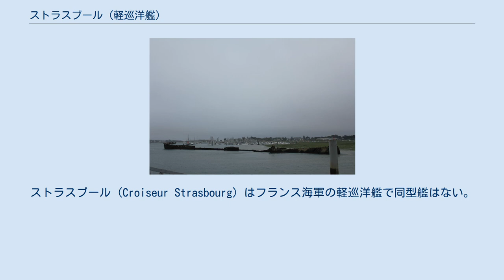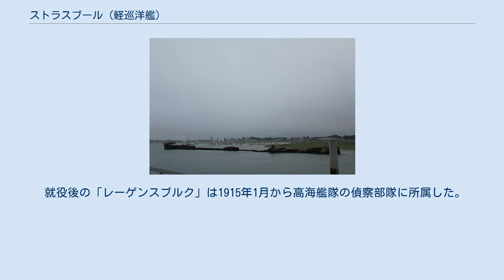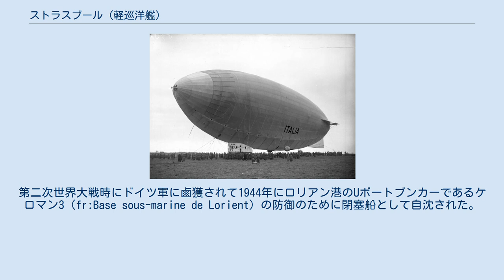ストラスブール (軽巡洋艦)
ストラスブール (Croiseur Strasbourg) はフランス海軍の軽巡洋艦で同型艦はない。
 本艦はフランス海軍の軽巡洋艦である。
元々はドイツ帝国海軍が建造したグラウデンツ級軽巡洋艦の「レーゲンスブルク（SMS Regensburg）」で第一次世界大戦後の1920年3月10日に賠償艦としてフランスが取得し、同年6月に「ストラスブール」と改名して就役させた。
 やや傾斜した艦首から主砲として防盾付きの「10.5cm（45口径）速射砲」を防盾の付いた単装砲架で並列に2基、前部に司令塔を組み込んだ2層式の箱型艦橋を基部として簡素な単脚式の前部マストが立つ。
マストの頂上部に見張り所が設けられ、中段部に探照灯が並列配置で1基ずつ配置された。
船体中央部に等間隔に4本の煙突が立ち、その周囲は艦載艇置き場となっており、2本1組のボート・ダビッドが片舷4組ずつ計8組で運用された。
舷側甲板上には等間隔に3番～10番10.5cm速射砲が単装砲架で片舷4基ずつ配置されていた。
4番煙突の背後に見張り所が設けられ、それを基部として単脚式の後檣が立ち、中段に探照灯台が設けられ前後に1基ずつ配置された。
艦尾甲板上には艦首と同じく10.5cm速射砲が後ろ向きに並列配置で2基ずつ配置されていた。
 就役後の1915年から1917年の間に「シュトラールズント」「シュトラスブルク」は主砲をイギリス海軍の軽巡洋艦と同等の「15cm（45口径）速射砲」に更新され単装砲架で8基を装備し、対空火器として「8.8cm（45口径）単装高角砲」を舷側甲板上に片舷1基ずつ計2基を追加した。
50cm魚雷発射管も水中式から甲板上に旋回式の単装発射管2門に更新された。
1920年にフランス海軍で運用後は高角砲は「7.5cm（50口径）高角砲」に更新され片舷2基ずつ計4基を配置した。
 就役後の「レーゲンスブルク」は1915年1月から高海艦隊の偵察部隊に所属した。
 飛行船「イタリア」 1925年にボイラーが補修されて最高速度は26ノットとなった他、対空火器が更新された。
その年に第3次リーフ戦争にフランス海軍のクールベ級戦艦「パリ」と軽巡洋艦「メース」と共に本艦も参戦し、艦砲射撃に従事した。
 1928年5月に北極海のスヴァールバル諸島で遭難したイタリアの飛行船「イタリア（Airship Italia）」の捜索活動に従事した。
 ロリアン港に現在も残る「ストラスブール」の船体。
 1936年6月14日に廃艦となり、艦名はダンケルク級戦艦の2番艦に譲られた。
その後、ロリアン港でハルクとなった。
第二次世界大戦時にドイツ軍に鹵獲されて1944年にロリアン港のUボートブンカーであるケロマン3（fr:Base sous-marine de Lorient）の防御のために閉塞船として自沈された。
現在も船体の一部が残存している。